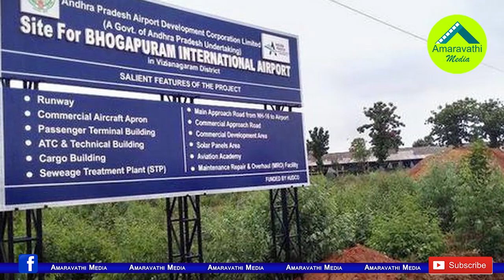ఆ ఏడుచోట్ల క్లీన్ స్వీప్ దిశగా జగన్ మాస్టర్ ప్లాన్| CM YS Jagan Plans to Clean Sweep the 7 Districts